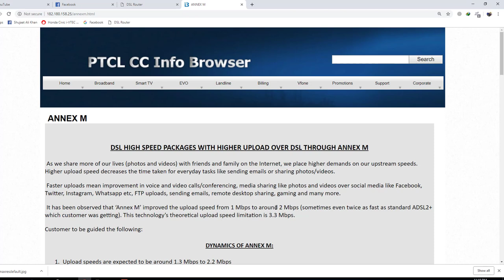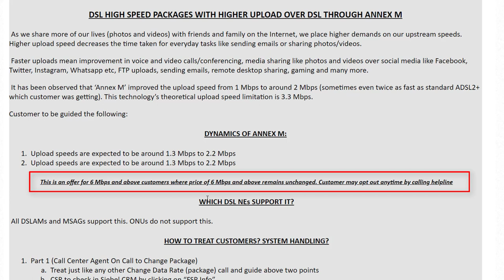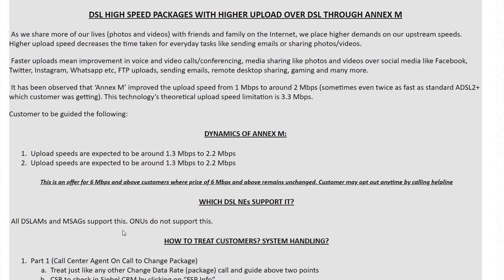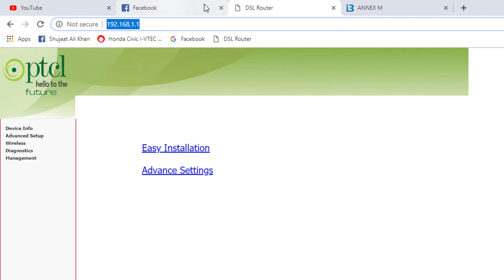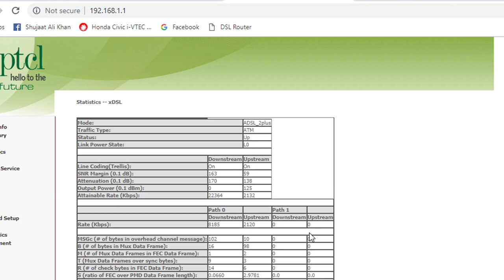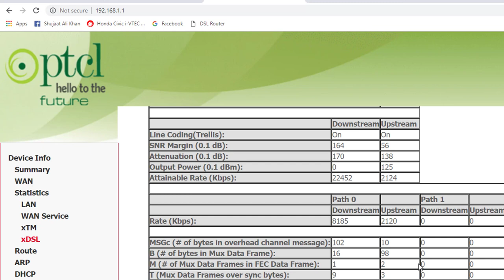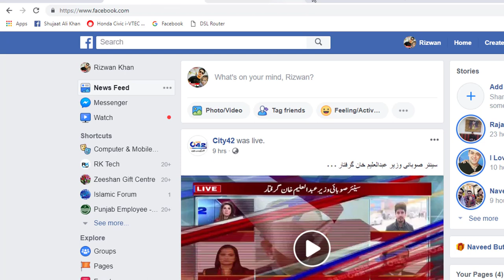How to Double Ptcl Internet Upload Speed | Ptcl AnexM Setting 2019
Double ptcl internet upload speed & also improve parameters everybody know that ptcl always provide just 1 Mbps upload speed on its all packages so here is a trick to increase ptcl internet upload speed with ptcl Annexm Package